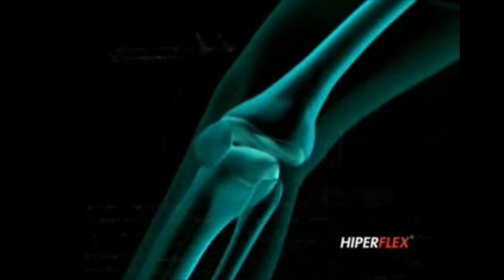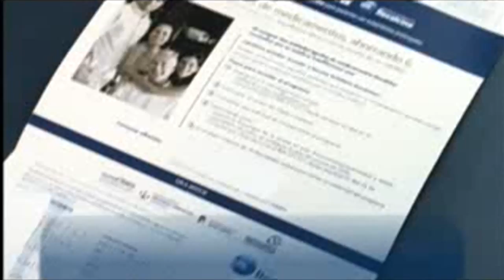REEL COMERCIALES LVDMUSICA 2015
LVD MUSICA produce música y sonido publicitario para radio, cine y televisión.
Haciendo un buen uso de los talentos y trabajando siempre con profesionalismo, podemos no sólo ofrecer productos de calidad sino también contagiar de la belleza de la música por medio de grandes intérpretes y el mejor sonido.
 Nuestra mayor virtud es la de involucramos en cada proyecto de una manera minuciosa, única, generosa y respetuosa, para obtener los mejores resultados, conjugando el interés de nuestros clientes y nuestra extensa experiencia.
 Desde el año 2000 nuestro objetivo ha sido generar un espacio de producción musical que satisfaga las necesidades que surgen tanto en las agencias de publicidad, productoras audiovisuales, empresas y particulares para la producción y arreglos de discos, musicalizaciones de spot televisivos y frases radiales, composición de jingles, post producción de audio y sonorizaciones en diversos soportes.
 Luego de 15 años de trabajo, LVD Música es capaz de cumplir rápida y asertivamente con las exigencias en la sonoridad y las demandas de hoy con la dedicación, delicadeza y esmero que nos diferencia.